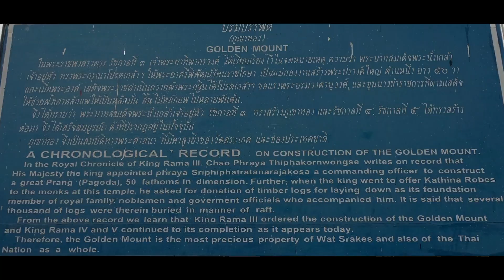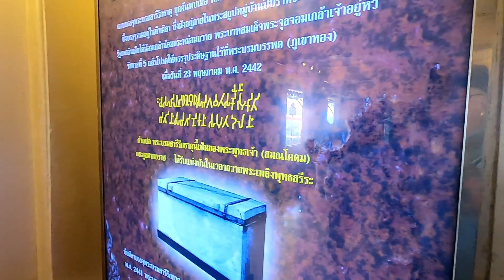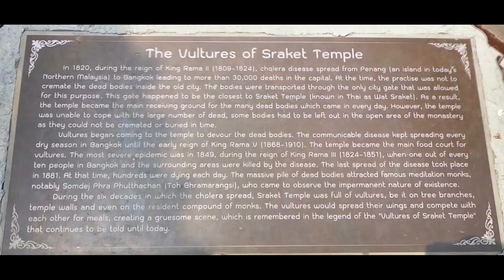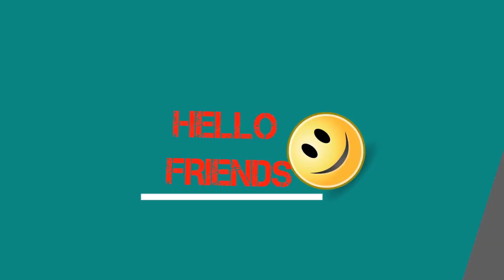Wat SAKET "Temple on the Mount" Bangkok February 2019